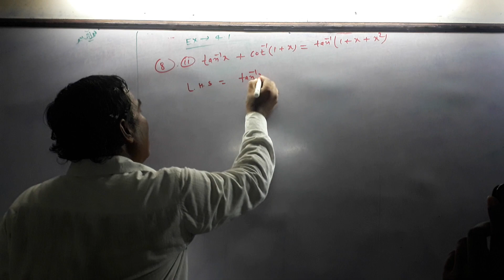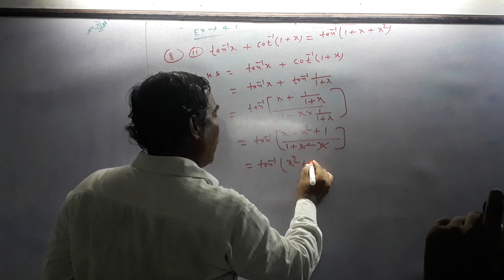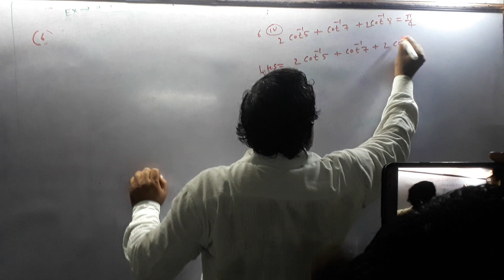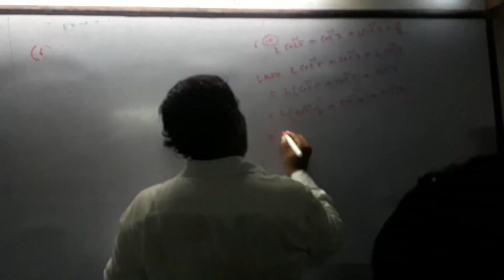12.Inverse trigonometry function |kc sinha |ex:-4.1|Basic for JEE mains and 12th by sanjay sir|Barh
mathematics centre by sanjay sir barh thana road